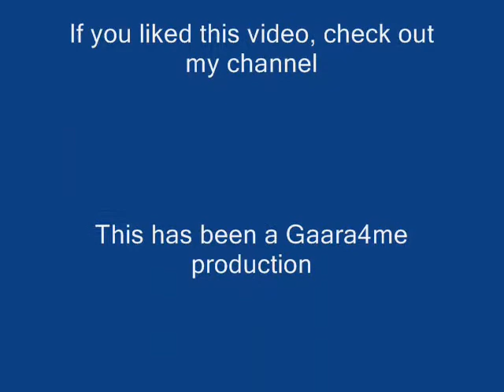Tarzan and Jane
A Kingdom Hearts Tarzan and Jane by Aqua